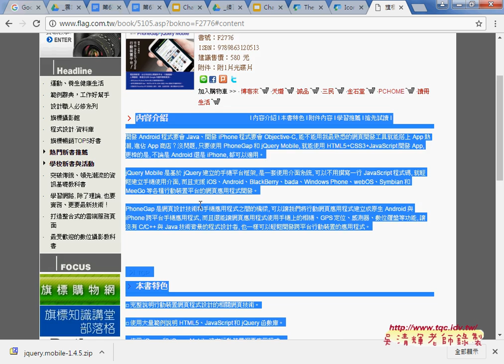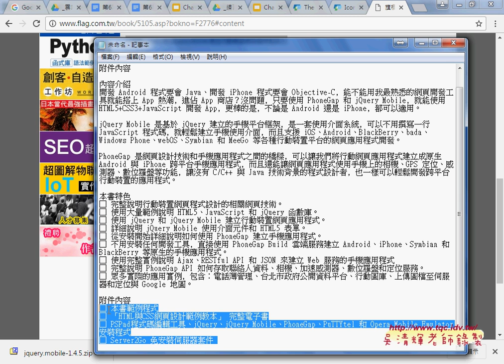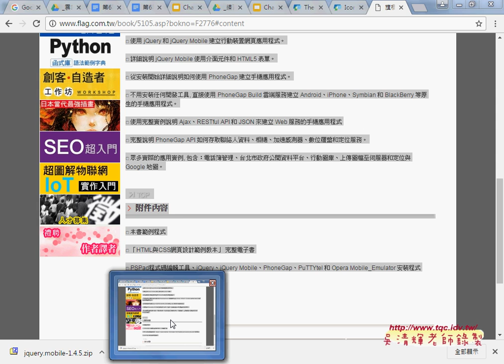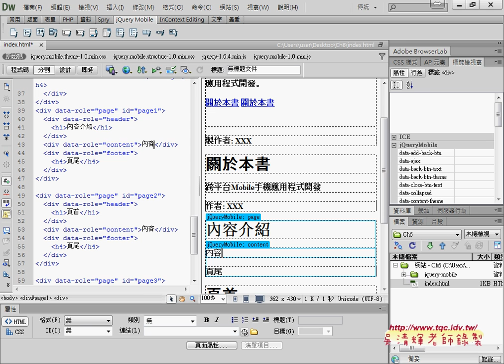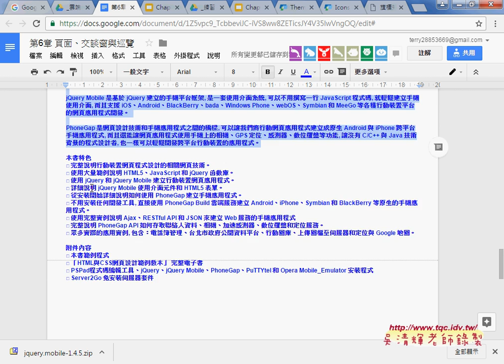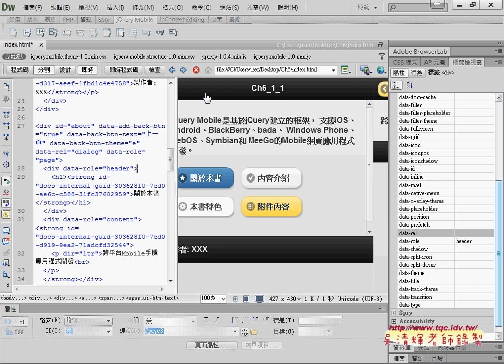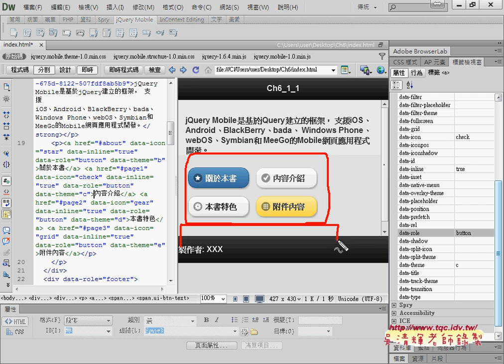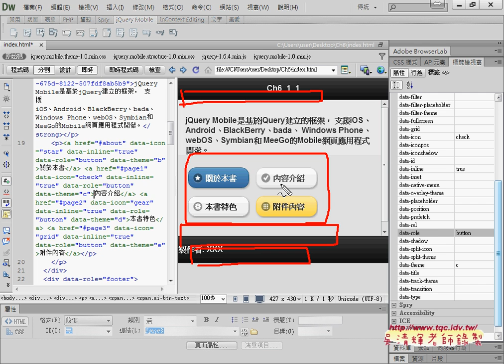05 增加三個頁面並用按鈕連結